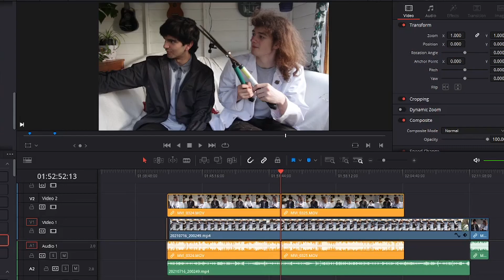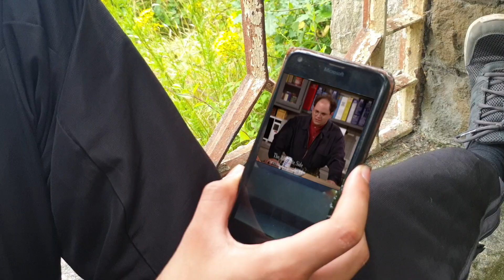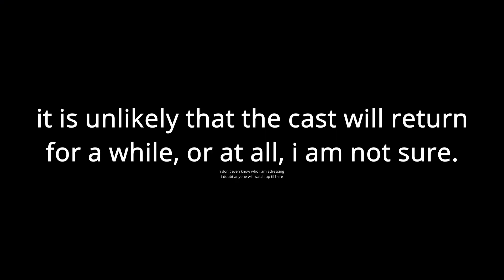HOW TO OVERCOME BALDNESS | 5 STAGES THAT ACTUALLY WORK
SIMPLE SOLUTION TO BALDNESS (WORKS IN REAL LIFE?)
I used to be a bald FREAK like you, and now I have accepted my place as an OUTCAST.

this is a podcast 7 skit, if you like a FUNNY PODCAST go watch the hcu podcast there's hours of content there.

I was doing math revision and now I am depressed.
good thing neither math nor depression are real.

I cannot believe Joe Smitch got more views than the latest HCU videos, it sucks feeling like this work doesn't actually go towards anything.

wow math really has given me depression i should make the exponential depression graph into a linear